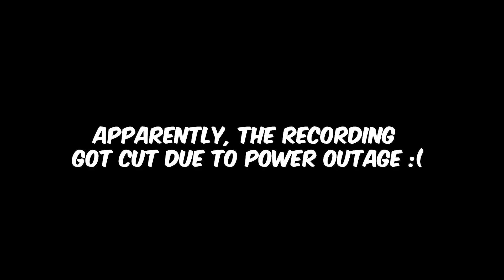Let's Play: Dead Space: Remake Full Game Part 1 Playthrough (TAGALOG)